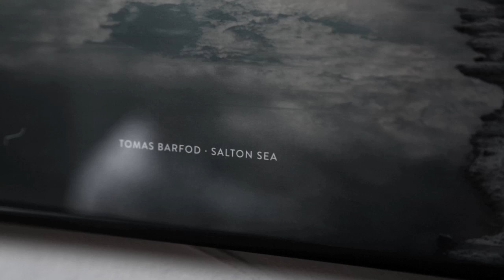APOLLO JINGLE - Roskilde Festival 2013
Eloq and Thomas Barfod created this jingle for Roskilde Festival's Apollo stage! They will both be performing at the stage during the festival.